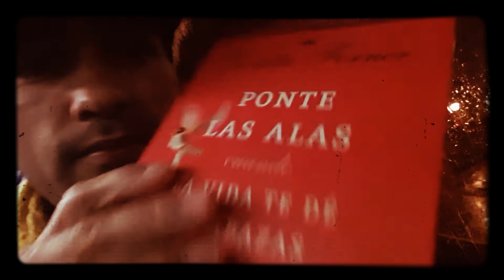Mi Viaje a PAU francia